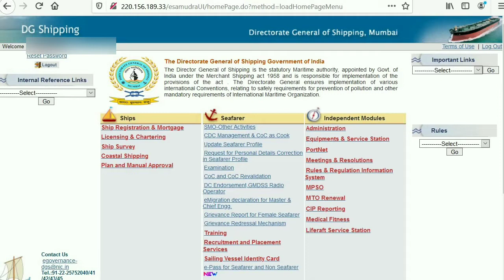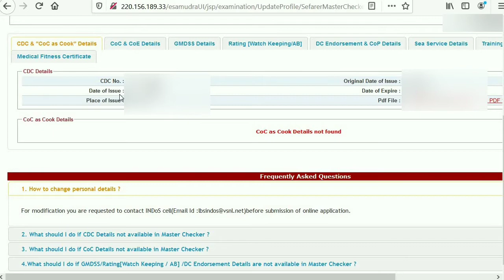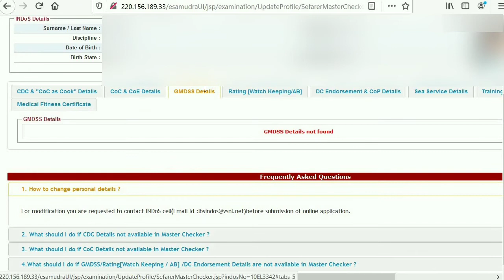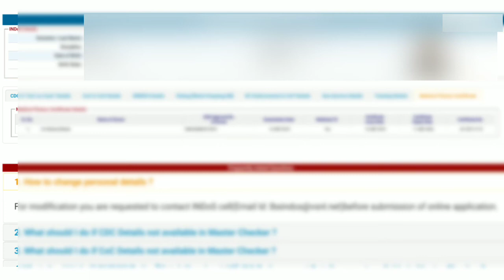What Is MASTER CHECKER | DG Shipping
What Is MASTER CHECKER | DG Shipping | Ak The Sailor

In this video i have explained the MASTER CHECKER of dg shipping what all details are there so please watch this video completely.

what is master checker on dg shipping
what is master checker
master checker in indos
Indos Certificate